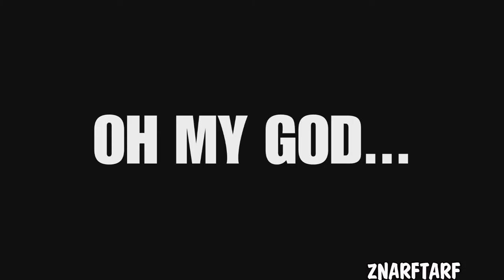(Znarftarf Reupload) Youtube Poop - Dexter Won't Date Little Girls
Here is a reupload of Znarftarf's Dexter's Lab YTP. I thought this video would be lost forever when I tried looking for it to watch again, but I thankfully managed to salvage this from the Wayback Machine.

Original Description:
It's a Dexter's Labortory YTP. I hope you guys enjoy this!

I used to watch this when I was younger and I'm glad I can watch this on Netflix now.